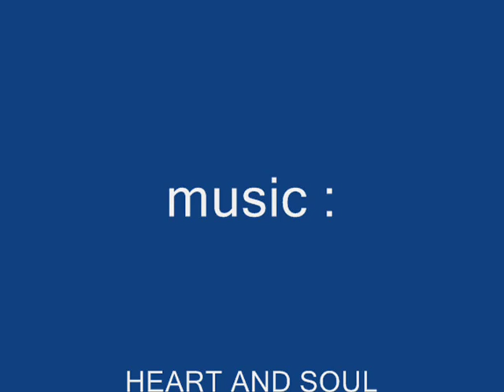KID BALDEMOR MASTER CARVER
Felix "Kid" Baldemor is a well known artist who lives in Paete,laguna in the Philippines. Youngest brother of Mr.Fred Baldemor (famous sculptor,painter and artist) and cousin of Mr.Manuel Baldemor (international Artist) for more information about kid please